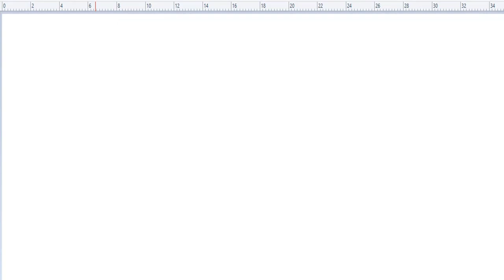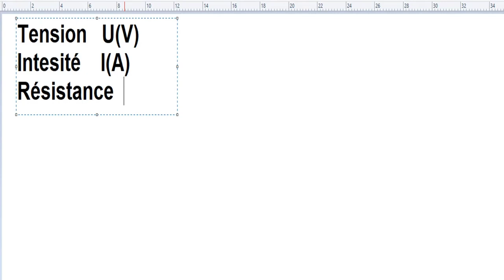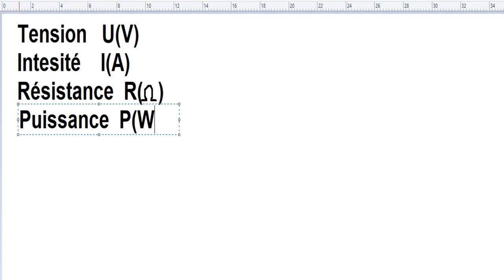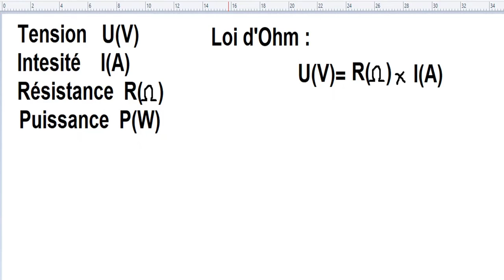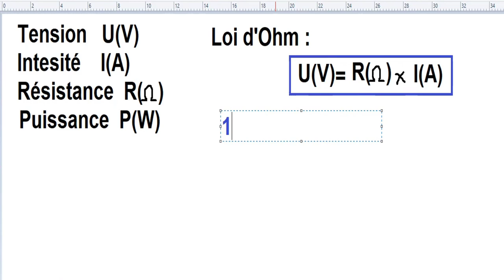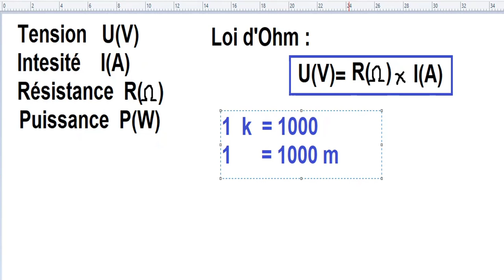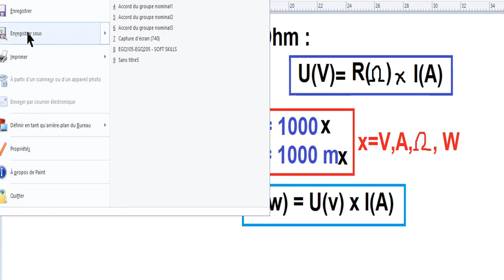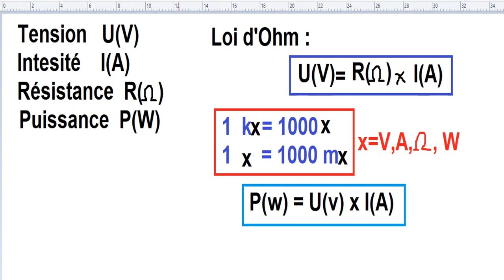Electricité : la loi d'Ohm